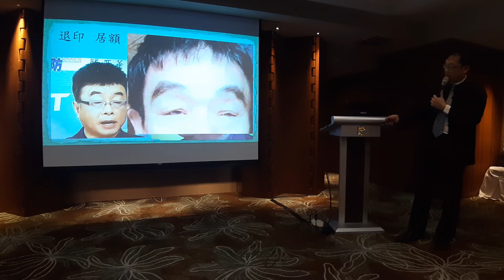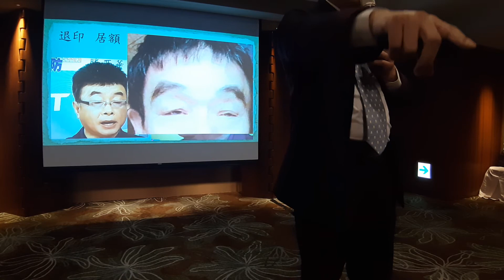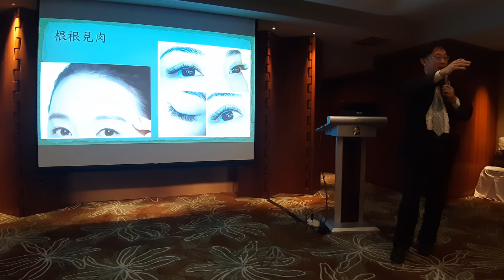企業領袖經典講座04 龍眉八要